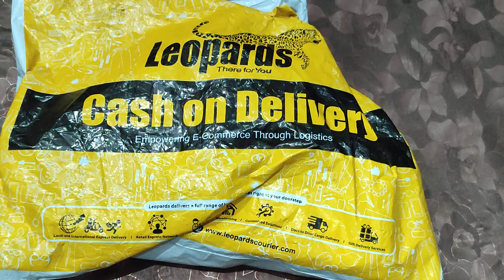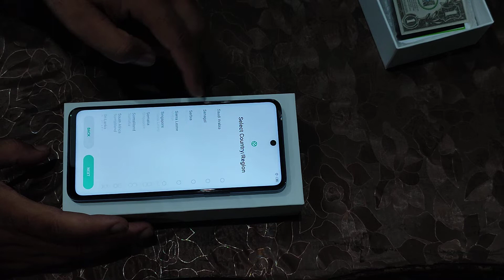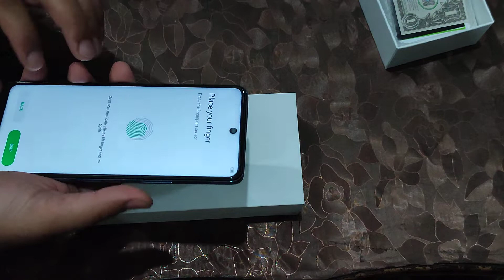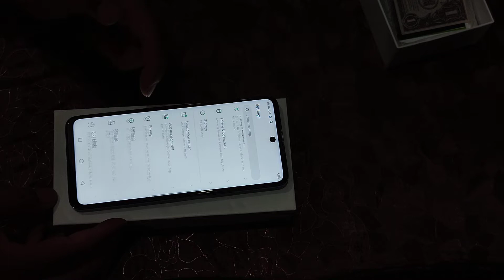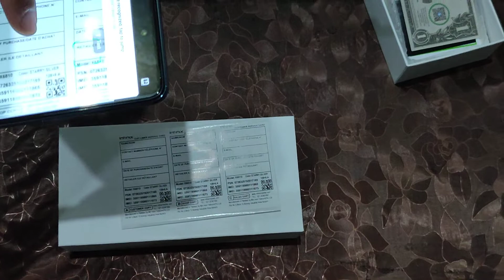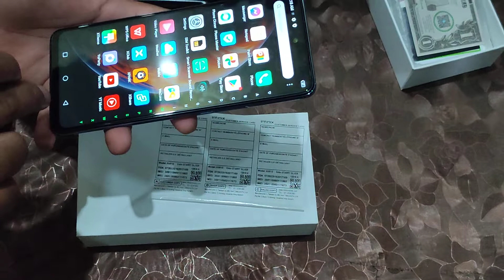Infinix Zero X Neo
Unboxing Video Of Infinix Zero X Neo.